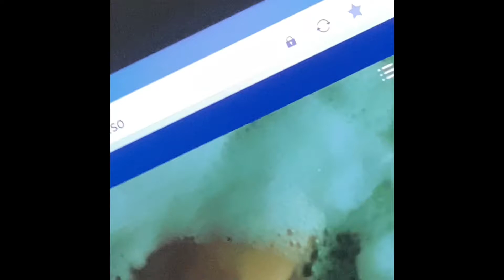I mean it’s good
Hit like